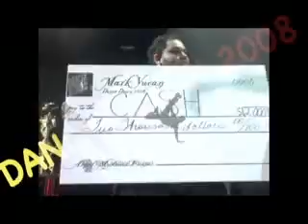DANCE DOWN CONCERT @UIC PAVILLION-OCT.3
featuring Soulja Boy, Omarion, V.I.C. Lloyd, Young Berg--hosted by-Rosci & Terrence (from BET) A Mark Yucan Productions